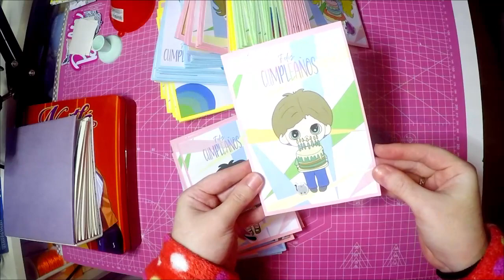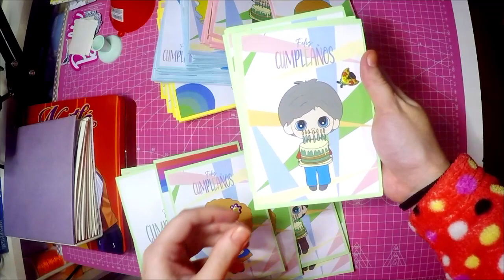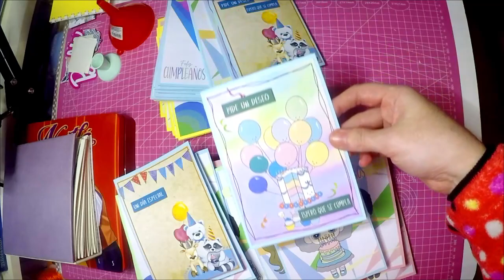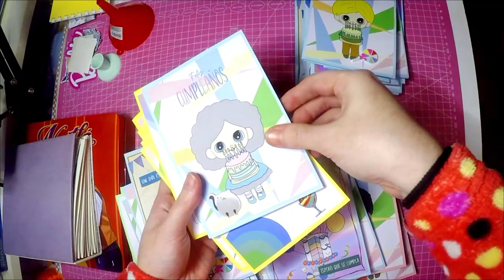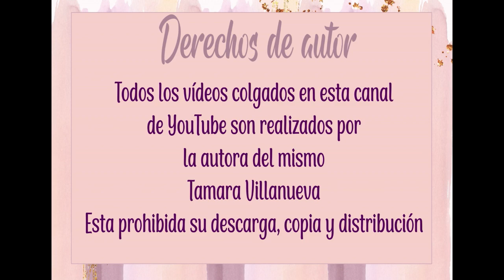Tarjetas creativas de cumpleaños inspiración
Tarjetas para felicitar un cumpleaños realizadas a mano, estás han sido realizadas de manera solidaria para residencias de ancianos y hospitales.

Por aquí te dejo el regalito por si quieres descargarlo, recuerda dejar un comentario en el vídeo para que te de permiso de descarga, y con este papel terminamos los 14 papeles de la colección "Básicos entre líneas"